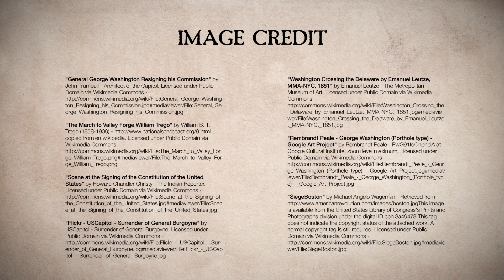Unit 5: Washington and Smallpox